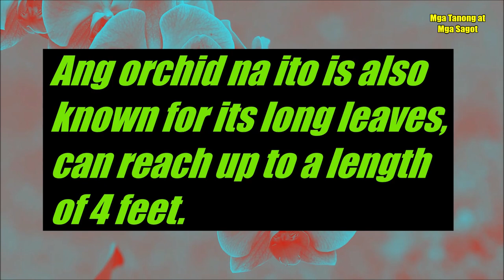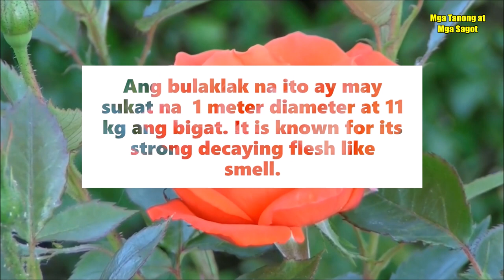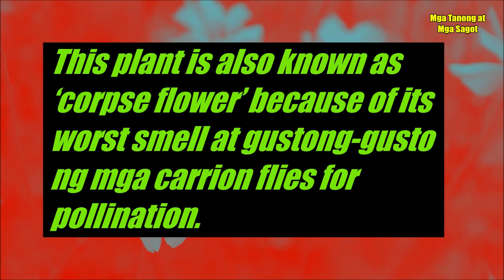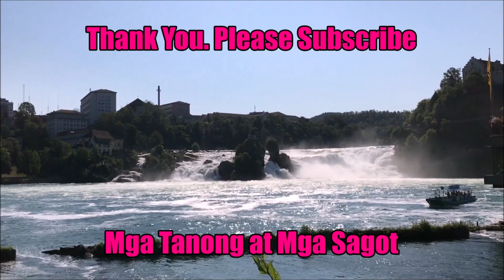PinakaMABAHONG Bulaklak sa Buong Mundo I Worst Smelling Flowers In The World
Can all flowers smell good? no chance at all. Some flowers may look beautiful, but you will definitely hold your nose when you get closer to them. Because some flowers stink to attract pollinating insects like carrion flies. That is to attract pollinating insects that lay eggs in rotting materials.

About this channel:
We have a lot of questions in life, usually, these questions are already answered by science or research, some are unanswerable, and some doesn’t need any answers. Humans tend to ask questions because of curiosity or mainly for seeking the truth and information. This channel “Mga Tanong at Mga Sagot” (English translation: “Some Questions and Some Answers”) will try to answer some questions we have in our everyday life. Topics can include anything under the sun which is mostly focused on Philippine setting. This channel was once the “Lazy Boy’s Journey’s channel” which was owned by a father and now revamping as a new channel with his 2 daughters joining him. This family enjoys travelling and taking landscape photographs together.

Mga Tanong at Mga Sagot